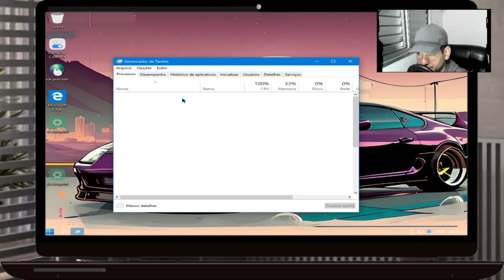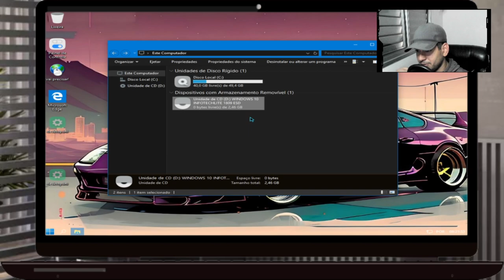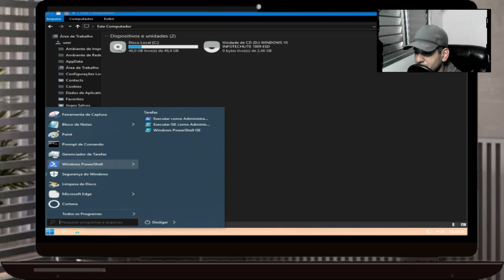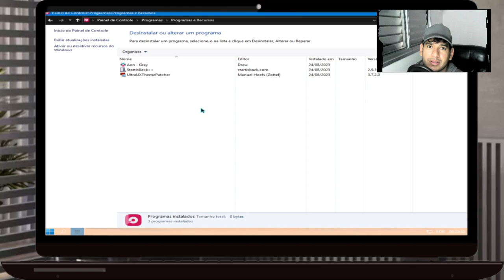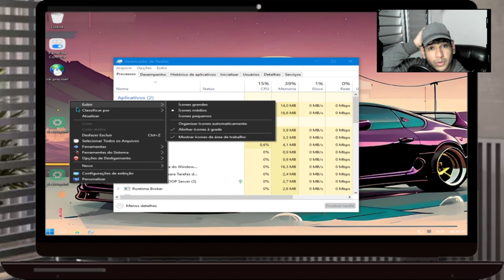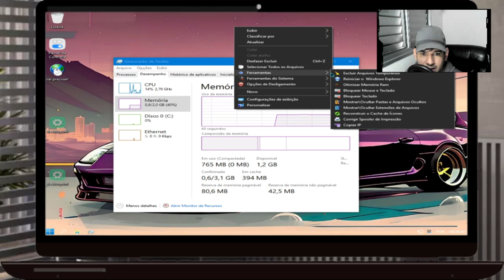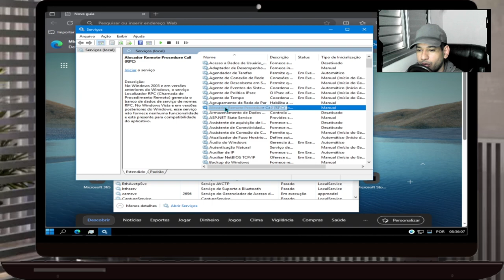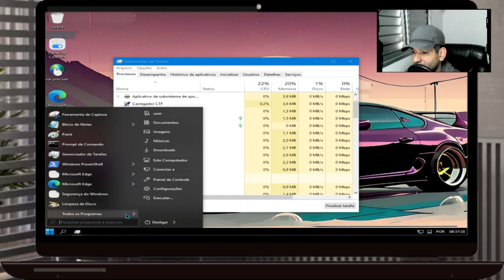"Windows 10 Lite 1809: Potência Elevada para Qualquer Computador!" 🚀⚙️💻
🔥💻 Windows 10 Lite 1809: Supremacia de Performance para Todos! 💻🔥

O Windows 10 Lite 1809 é uma edição otimizada do sistema operacional da Microsoft, desenvolvida para oferecer desempenho excepcional em PCs com hardware limitado e também em máquinas voltadas para jogos. 🎮🚀

Através de aprimoramentos de performance e otimizações cuidadosas, o Windows 10 Lite 1809 opera de maneira suave e eficiente, mesmo em computadores com recursos mais modestos. Isso o torna uma escolha perfeita para PCs mais antigos ou com capacidades limitadas.

Para os amantes de jogos, o Windows 10 Lite 1809 proporciona uma experiência de jogo otimizada, com menos processos em segundo plano consumindo recursos, resultando em um desempenho suave e altas taxas de quadros nos jogos favoritos. 🎮🔥

Resumindo, o Windows 10 Lite 1809 une a familiaridade e a funcionalidade do sistema operacional da Microsoft com melhorias significativas de performance. Se você é um usuário casual revitalizando um PC antigo ou um jogador entusiasta em busca da melhor experiência de jogo possível, o Windows 10 Lite 1809 tem muito a oferecer.

🚀🔮 WINDOWS 10 LITE 1809 | RÁPIDO | OTIMIZADO PARA PC FRACO E PC GAMER 🔮🚀

⭐ LINK ISO 2.4GB (ESD) ⭐

⭐ LINK ISO 3.2GB (WIM) (RECOMENDADO) ⭐

🔥 𝗢𝗾𝘂𝗲 𝗙𝗼𝗶 𝗥𝗲𝗺𝗼𝘃𝗶𝗱𝗼𝘀 🔥
• Windows Defender
• OneDrive
• Telemetria
• Smart Screen
• Cortana
• App Xbox

❌ 𝗦𝗲𝗿𝘃𝗶𝗰̧𝗼𝘀 𝗗𝗲𝘀𝗮𝘁𝗶𝘃𝗮𝗱𝗼𝘀 ❌
• Windows Defender
• Mapas Baixados
• Telemetria
• Spooler
• Windows Insider
• Serviço de Fax
• Serviço do Xbox

𝗜𝗗𝗜𝗢𝗠𝗔𝗦
Seu idioma, sua escolha! Aproveite o 𝗶𝗱𝗶𝗼𝗺𝗮 𝗣𝗼𝗿𝘁𝘂𝗴𝗮𝗹 𝗡𝗮𝘁𝗶𝘃𝗼 e descubra o mundo em PT-Portugal, ES-Espanha, USA-Internacional

1 - W10.1607 - MÁQUINAS 2009 a 2017
2 - W10.1809 - MÁQUINAS 2017 a 2021
3 - W10.22H2 - MÁQUINAS 2018 a 2023
4 - w11.21H1 - MÁQUINAS 2018 a 2023
5- W11.22H2 - MÁQUINAS 2019 a 2023
OBS
WINDOWS 10 1607 é a mais LEVE.

🕛 12:00 - Horário padrão de publicação dos vídeos.

⚠️ Em caso de urgência, vídeos adicionais serão publicados nos seguintes horários:
🕔 17:30
🕗 20:00
🕘 21:00

🖥️ Configurações do Sistema:

Sistema Operacional: Microsoft Windows 10 64-bit (Versão 21H2)
CPU: Intel(R) Core(TM) i5-3340S CPU @ 2.80GHz
Placa-mãe: TobefilledbyO.E.M._H61MXV/H61MXV-LE/H67MXV
Memória Total: 7.7 GB
Memória Disponível: 3.9 GB
Gráficos: Intel(R) HD Graphics
SSD: 111GB
Parâmetros: CPU (2 núcleos), RAM (2048MB), Ativo (1), Velocidade Alta (1)
Resolução: 1024x768, DPI 500, 60fps